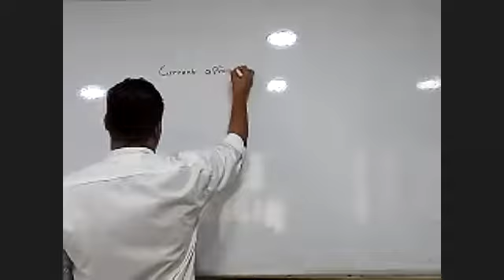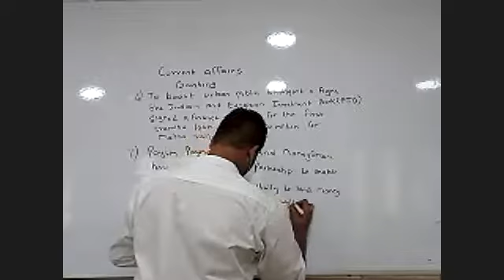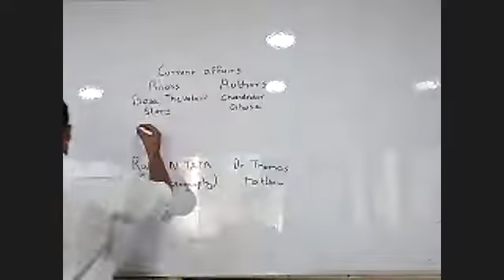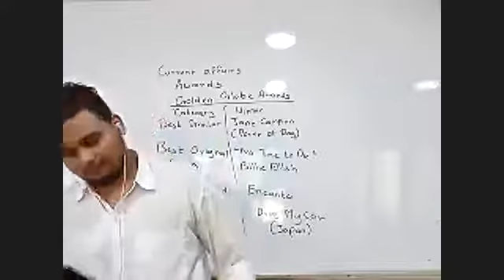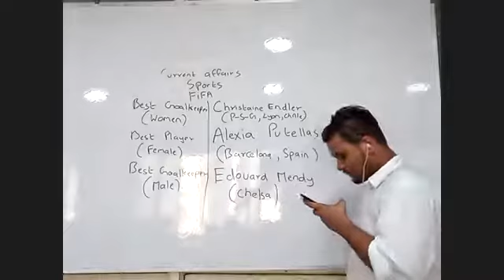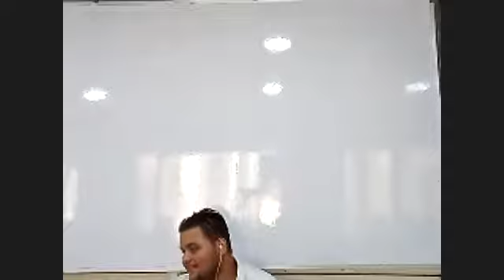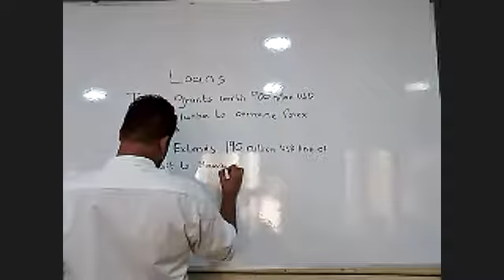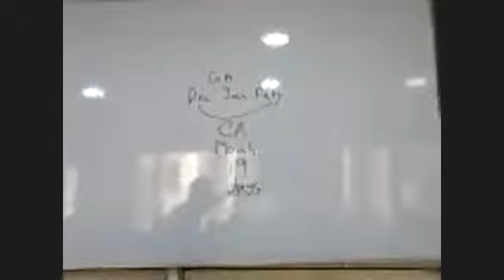| GA / GS / BA | CURRENT AFFAIRS |